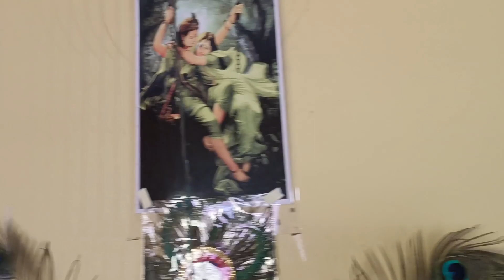KH12।।Sale 2Katha land।।with 2 storeyed Housing।।near Kavi Najrul metro station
URGENT SALE -GARIA BORAL
 (THIS IS VASTU LAND )  2KATA LAND.
LOAN APPLICABLE - PRICE -55 LAKH NEGOCIABLE
 (2 TALA MARBEL FINISH )
ADD – GARIA, BORAL  , SOUTH 24 PGS ,KOLKATA -700154 ,    NEAR KAVI NAZRUL METRO STN , WITH IN 2 KM FROM HOUSE .
20 years old property
PLAN SANCTION, PURCHASE LAND . ALL PAPER CLEAR ...
Road  14/10 ft Essential Things = Grocery market, Bank, Medicine shop, School, Clinic, Lab test, hospitals, Metro & Railway, EM bypass are very near.
watch the video till end for more details